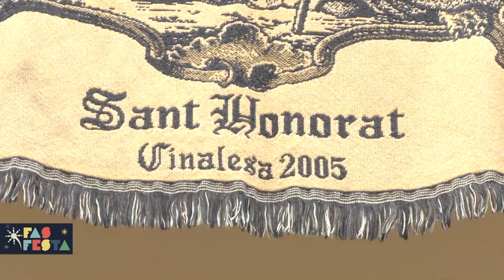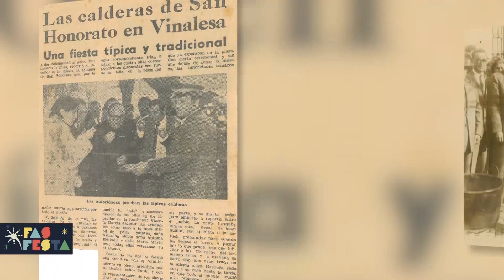Les calderes de Vinalesa - Fas festa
Les festes d'octubre a Vinalesa se celebren en honor a Santa Bàrbara, la Mare de Déu del Pilar i Sant Honorat. Com és tradició es preparen més de deu calderes grans amb la recepta tradicional i un ingredient secret que les fa úniques. Claudia Argent les ha tastades.

Descobreix les festes de la Comunitat Valenciana amb Fas Festa, en el web d'À Punt